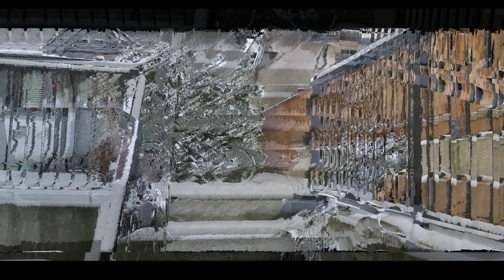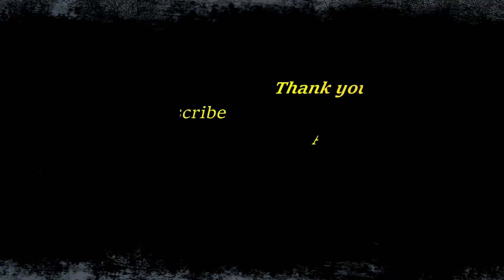Waking up to snow in Vancouver, BC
Snow in Vancouver is rare but still it would be unusual to not have at least a bit each winter. Feb. 13, 2021 is our first with any kind of accumulation, and I like it.